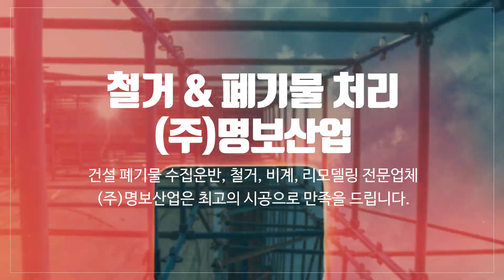대전폐기물처리 (주)명보산업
대전폐기물,대전건설폐기물,대전폐기물처리 (주)명보산업